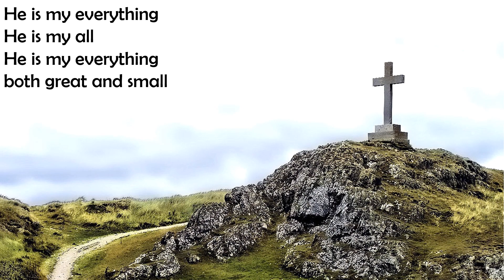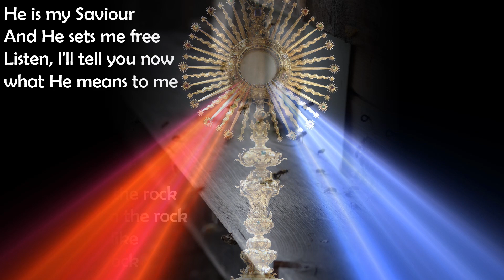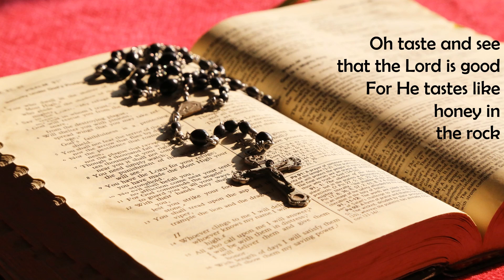He Is My Everything - Ver 2. - Voices In Prayer - With lyrics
Cover
He is my everything
Vocalist: Samantha Gonsalves
Recorded on: Korg PA700.

Stanza 1 - William Harrison (Bill) Tyner
Stanza 2 - Ernest Allen Clevenger Jr.,

Go to PLAYLIST, CHRISTIAN HYMNS FOR WORSHIP for mostly uninterrupted Christian music flow or go to VIDEOS for a list of uploaded hymns/songs. Listen with headphones, if possible, for a full, band effect.
God bless.

Wisdom 3:5-6